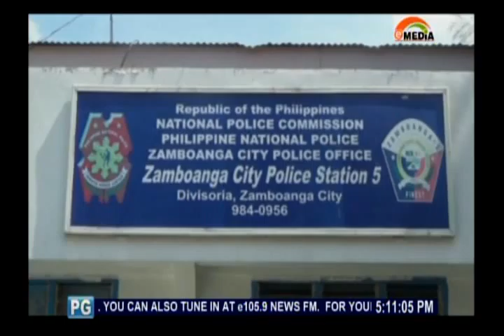Motorista, Ya Queda Victima De Bala Perdida!